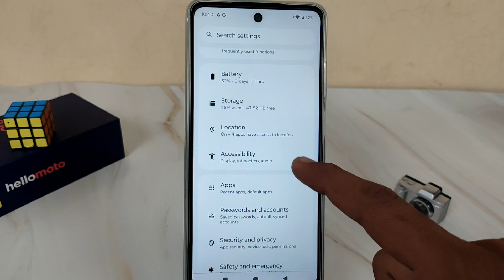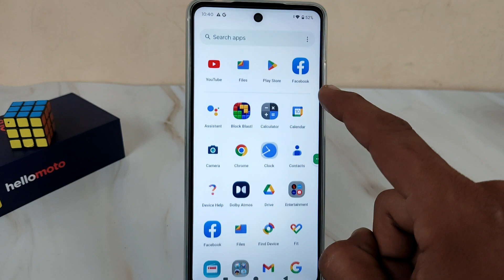how to increase volume without volume button | volume button not working problem motorola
This video is about how to use volume buttons without having them i.e how to increase decrease motorola moto mobile volume without volume button